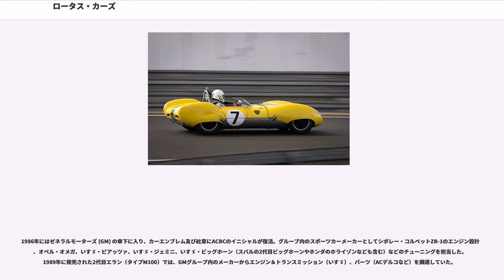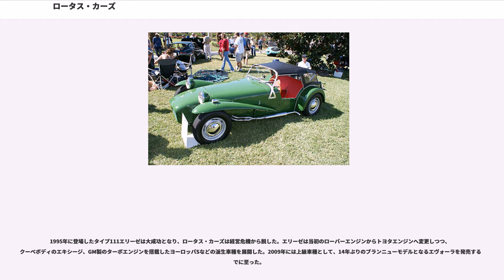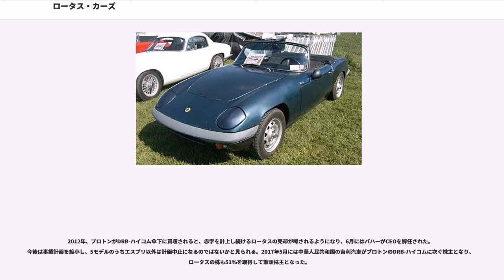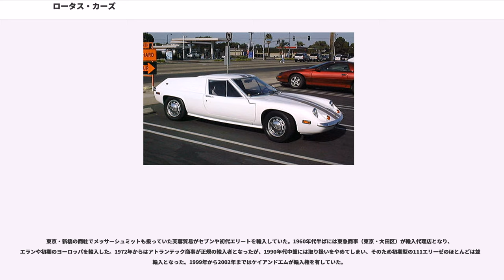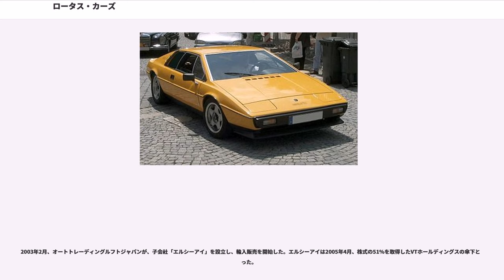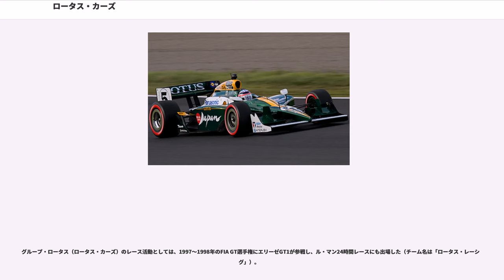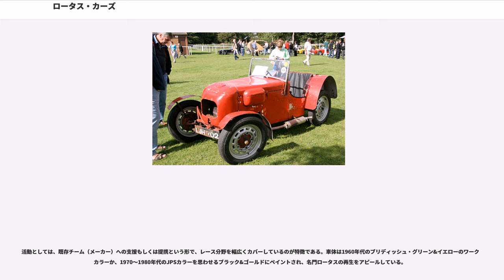ロータス・カーズ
ロータス・カーズ（"Lotus Cars"）は、中国吉利汽車(ジーリー、Geely Automobile、簡体字: 吉利汽车）傘下のイギリス・ノーフォークのヘセル（"Hethel"）を拠点とするスポーツカーメーカーである。軽量スポーツモデル（ライトウェイトスポーツ）を主力車種としている。

会社組織の本体はグループ・ロータス（"Group Lotus plc"）であり、乗用車の製造・販売を行うロータス・カーズ（"Lotus Cars Ltd."）のもとには、自動車技術に関するコンサルタント業を行うロータス・エンジニアリング（"Lotus Engineering"）部門がある。

1996年より、マレーシアの国有自動車会社プロトンの子会社となり、
2017年5月に中国吉利汽車がロータス・カーズの株式の51%を取得した。
1947年、当時ロンドン大学の学生であったコーリン・チャップマンは副業として中古車販売業を営んでおり、そこであまりに旧式なため売れ残った1928年型オースチン・7（セブン）を自分用のレーシングカーに改造することを思いついた。

彼は事業パートナーであったコーリン・デア、ディレック・ウェットン、そしてガールフレンドであったヘイゼル・ウィリアムズらとともに旧式のシャシを初めとする大部分を作り直し別の車と言ってよいほどの大幅な改造を施した。この作業はロンドンのミューセル・ヒルにあったウィリアムズの実家のガレージで行われたという。

完成した車は別の車として登録され、翌1948年にはマイナーレースに参戦する。しかしチャップマンはこの車のベースとなったオースチン・7のエンジンパワーでは本格的なレースに参戦するのは不充分と考えており、すぐにより強力なフォード製「フォード8」エンジンを搭載した次モデルの構想に着手する。この次期モデルは「ロータス」と名付けられ、1949年に完成した。これが最初にロータスと呼ばれた車である。
ロータスはチャップマンが完成させた2番目の車であることからマーク2と呼ばれ、それに伴って最初の車はマーク1と呼ばれることになった。マーク2は完成してすぐさらに強力な「フォード10」エンジンへと換装され、レースに参戦するのは翌1950年からとなった。マーク2は高い戦闘力を発揮し、チャップマンとヘイゼルの手で総合優勝4回、クラス優勝4回と好成績を挙げる。特に同年6月3日にシルバーストン・サーキットで開催されたエイトクラブ主催のレースでは、現在のF1マシンに当たるグランプリレーサーのブガッティ・タイプ37と競り合い、優勝してしまう。

相手が型落ちのGPレーサーとはいえ、無名のガレージ作成のレーシングカーが勝利したことは驚異であり、チャップマンは大いに注目されることとなる。マーク2は初の顧客となるマイク・ローソンに売却され、その後も好成績を挙げた。

チャップマンはより本格的なレーシングカーの開発に着手し、新たな協力者としてマイケルとナイジェルのアレン兄弟を迎え、彼らが所有していた郊外のガレージで販売を目的としたレーシングカー、マーク3、マーク4を完成させる。特にマーク3は当時のイギリスで人気のあったフォーミュラ750カテゴリで無類の強さを発揮し、ロータスの名は着実に高まっていった。本格的なレーシングカー製造販売を目指していたチャップマンは、マーク3の成功により、いよいよ市販モデルの構想に着手する。

それまでのワンオフに近いモデルとは異なり、最初から量産を想定したモデルはマーク6と呼ばれ、その実現のためチャップマンはマイケル・アレンとともに1952年1月1日、ロンドンのホーンジー、トテナム通りにロータス・エンジニアリングを設立した。

マーク6はそれまでの市販車ベースの改造ではなく、専用設計されたシャシを持つ最初のロータスとなった。プロトタイプは順調に完成し、テストを兼ねて1952年7月からレースにエントリーするが、その年の8月アレンが公道で運転中にクラッシュ、これがきっかけとなりアレン兄弟はロータスを離れることになった。

創業メンバーの半数を失い、スタート間もないロータスは危機を迎えるが、チャップマンとその婚約者であるヘイゼルを取締役とし、そしてエンジニアとして新たにマイク・コスティンを迎え1954年1月1日に株式会社として再出発することとなる。マイク・コスティンは生産技術者として非凡な才能を発揮し、生産型マーク6はその年の前半には顧客に渡された。

元々レーシングカーであるマーク6...